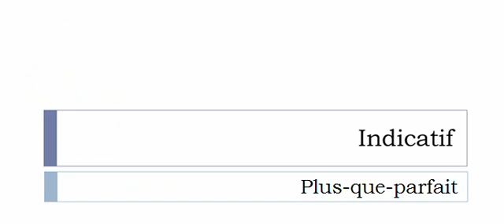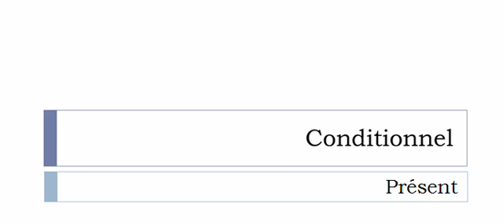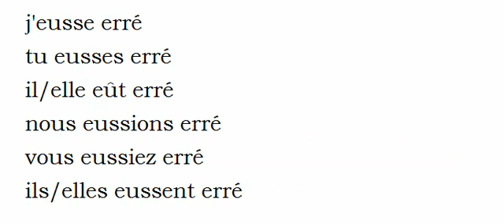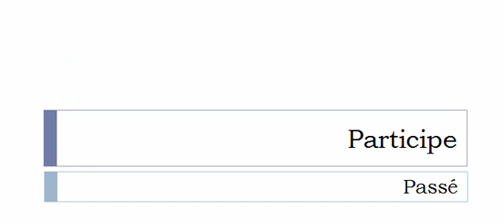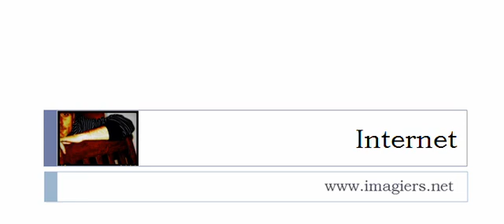Conjugaison visuelle # Verbe = Errer =